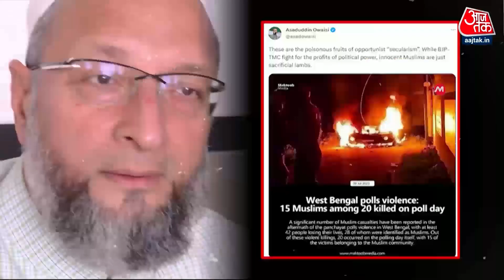Halla Bol: हिंसा पर घिर गईं Mamata Banerjee? | Bengal Violence Today | BJP Vs TMC | Suvendu Adhikari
पश्चिम बंगाल के पंचायत चुनाव में वोटिंग के दौरान शुरू हुई हिंसा बैलेट बॉक्स सील होने तक जारी रही. शुक्रवार शाम से शुरू हुई हिंसा में अबतक 39 लोगों की मौत हो गई. मरने वाले अलग-अलग राजनीतिक दलों के कार्यकर्ता बताए गए हैं. चुनाव में हुई इस हिंसा के विरोध में रविवार को अलग-अलग हिस्सों में विरोध प्रदर्शन हुए.